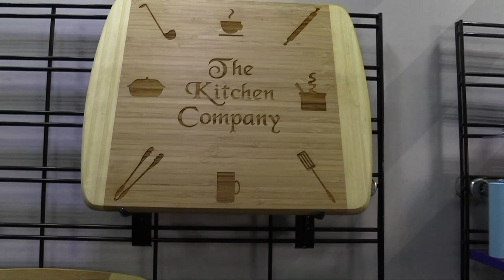Bamboo Cutting Boards - Wholesale Gift Items for Personalization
JDS offers genuine Bamboo Cutting Boards in a wide variety of sizes, shapes and prices. Perfect for laser engraving, Bamboo includes natural variations in the color of the wood grain and the engraving, adding to the uniqueness of each piece. Your custom designs will have a richly toned, deeper hue than the cutting board itself when engraved.